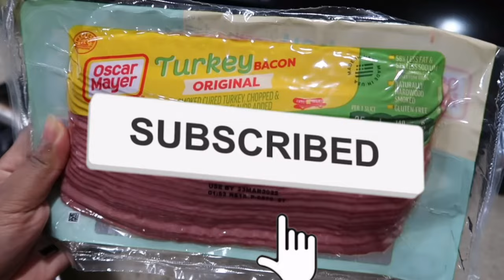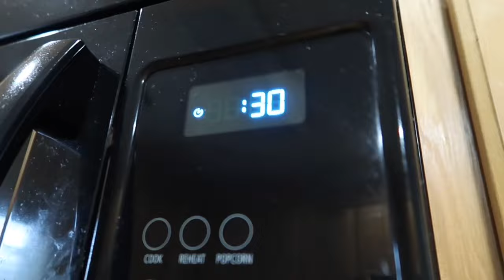7AM winter morning routine with my daughter💕